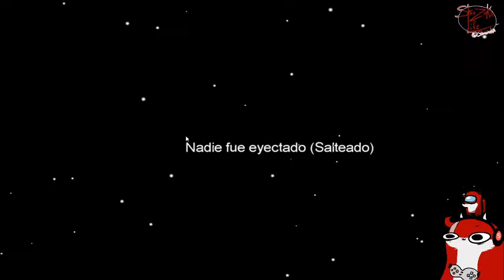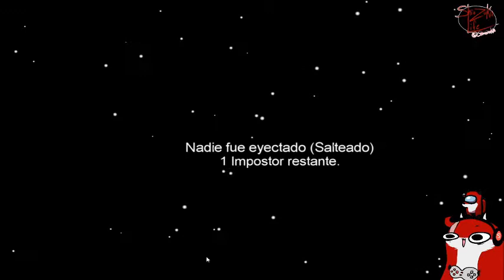mangos con subs - AMONG US!